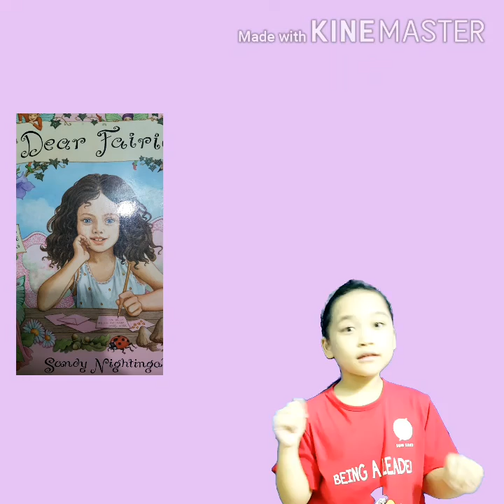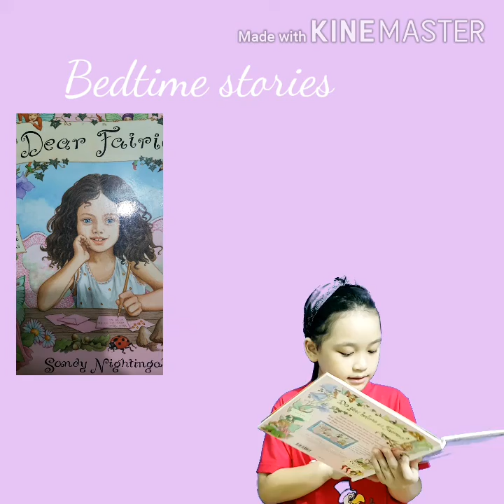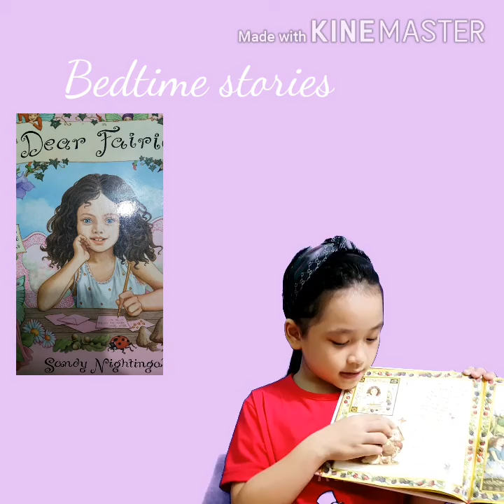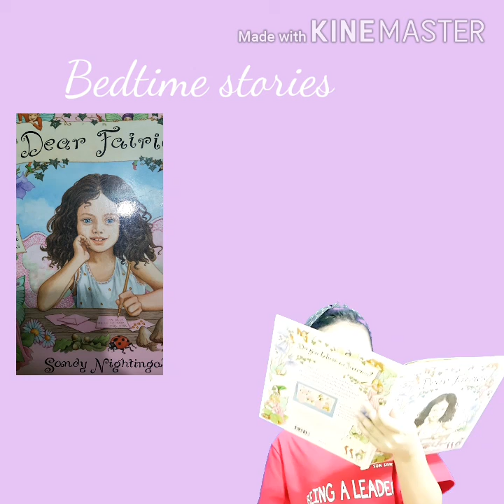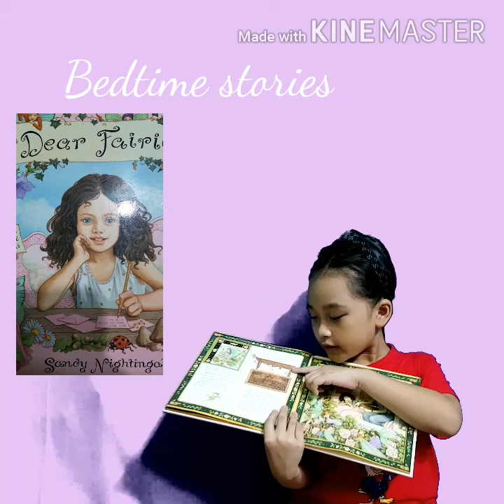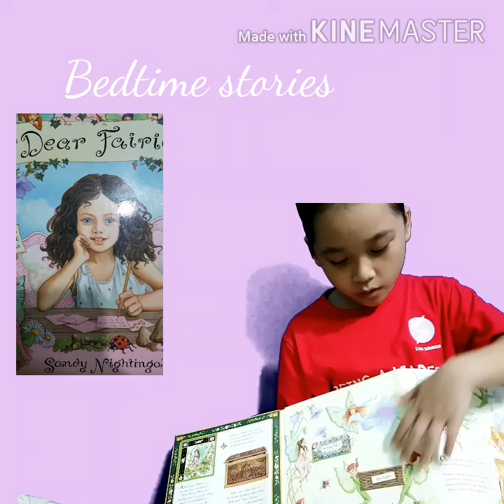Dear fairies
Anne read story